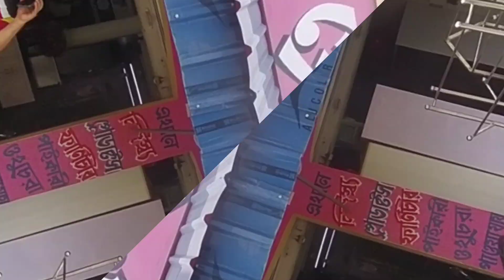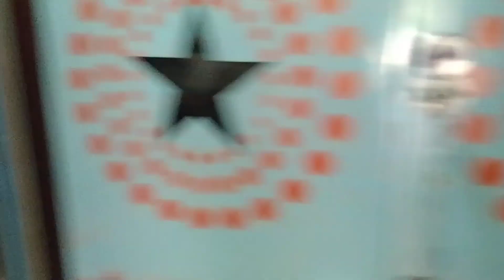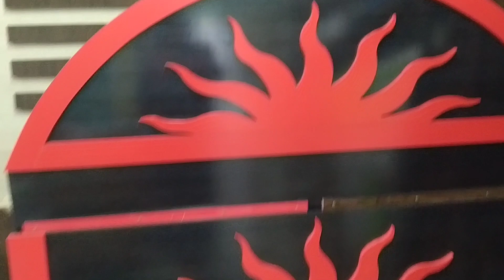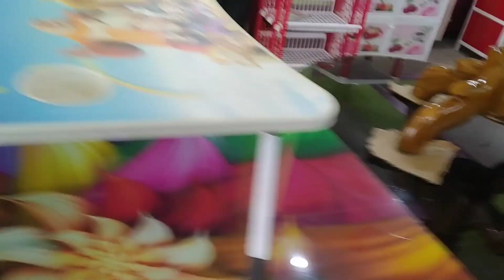Jamai Sasthi | জামাই ষষ্ঠী Special Vlog | ইউটিউব বান্ধবীর সঙ্গে জমিয়ে আড্ডা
এটা আমার কুকিং ও ব্লগ চ্যানেল । সম্পূর্ণ ভিডিও আমার নিজের আপলোড করা।এখানে  সব ধরনের রান্না ও ব্লগ দেখানো হয়েছে। ভালো লাগলে লাইক কমেন্ট ও সাবক্রাইব করে আমার পাশে থাকবেন।